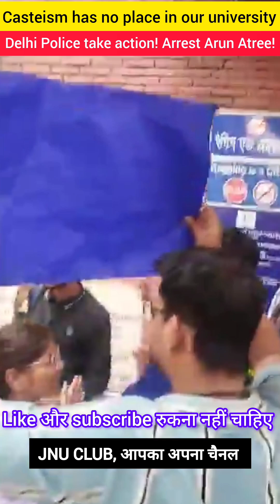Delhi Police Action Lo | छात्र को दलित सूचित गाली दी गई | Delhi University | JNUSU | DU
Today, AISA activists and students of SBSC gheraod the Principal's office of Shaheed Bhagat Singh College. Arun Kumar Attree, the principal recently assaulted and hurled casteist slurs at Sumit, a Dalit student of the college. Today Sumit, joined by AISA activists, students of SBSC and JNUSU President Dhananjay implemented a complete shutdown of SBSC and demanded the arrest of the casteist principal Arun Kumar Attree.

Shamelessly, Attree chose to flee the college and declare online classes from tomorrow. He called in the Delhi Police and forced the students out from Bhagat Singh College. Despite this utter shamelessness the protest continued. Sumit, the affected student said at the protest, "I was abused and beaten up by the Principal, his lackey teachers are threatening me every day. But this solidarity makes the struggle stronger."

Dalit virodhi ko girftar karo
Arun atree ko girftar karo
Delhi University
Jawaharlal Nehru University
Jnusu president dhananjay
Shahid Bhagat Singh College Delhi University
Principal Arun atree ko girftar karo
Delhi University viral video
Ytshorts
Dalit virodhi
हमारे परिसर में जातिवाद का कोई स्थान नहीं है